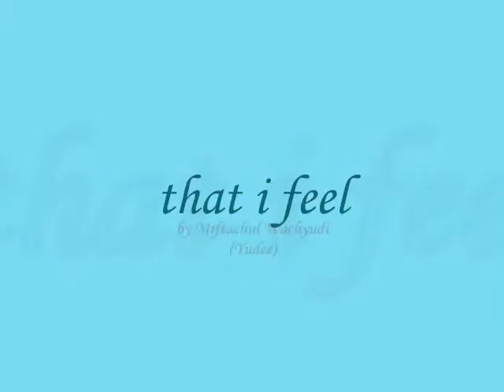that i feel